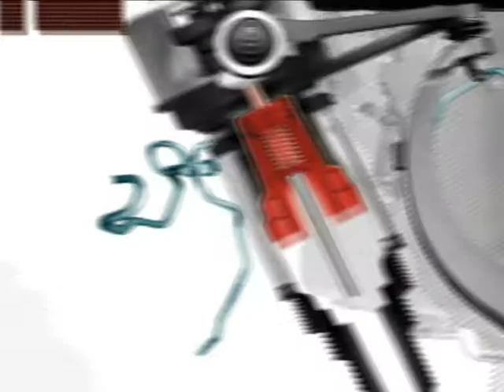Раритетные авто: Citroen, ВАЗ, ЗАЗ, ГАЗ, Chevrolet и их водители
Специальный репортаж КомандаАВТОПАНОРАМА с Олдтаймер РАЛЛИ.
Самые удивительные авто и раритеты "Олдтаймер-ралли 2012"